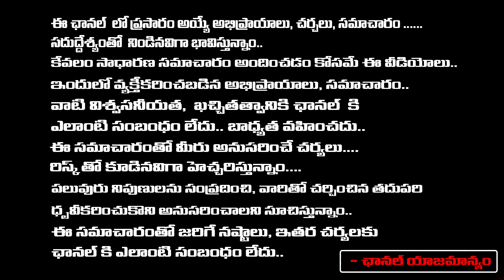Ram Gopal Varma Tweet On Chandrababu Health Issue | Jagan | Red Tv